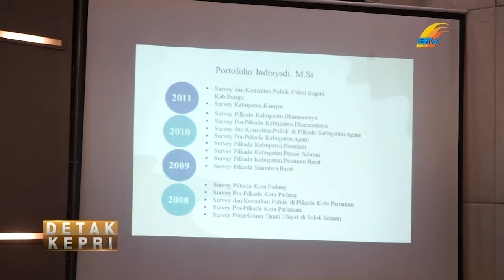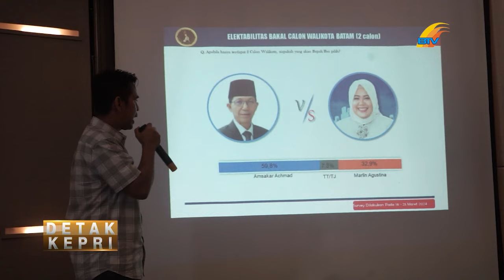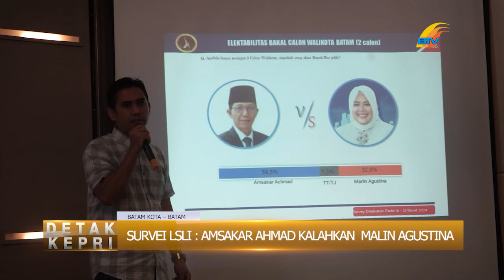SURVEI LSLI: AMSAKAR AHMAD KALAHKAN MARLIN AGUSTINA